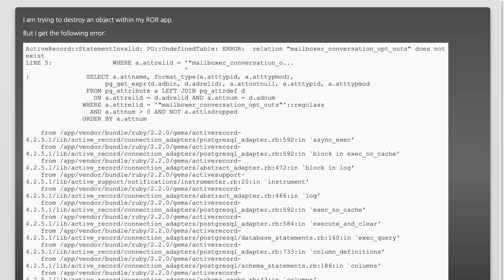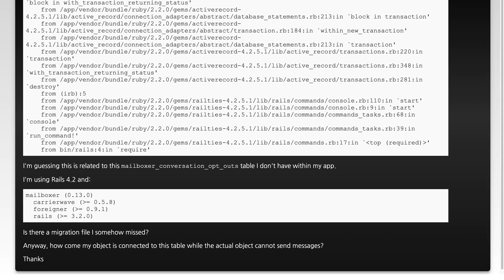Mailboxer: cannot destroy object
ruby-on-rails: Mailboxer: cannot destroy object

Related to: ruby-on-rails, mailboxer